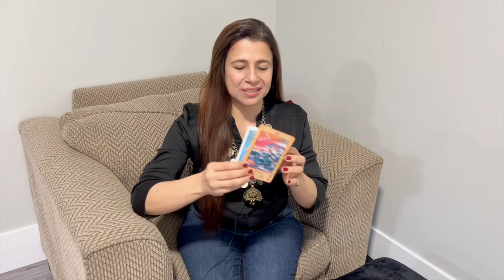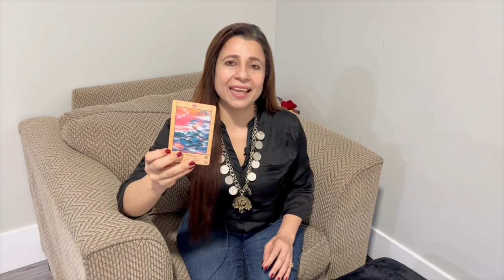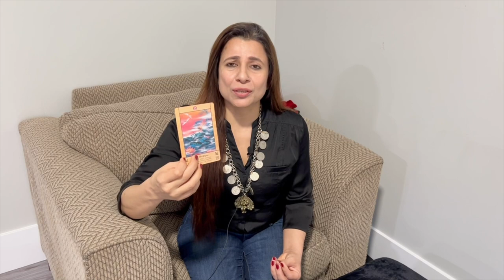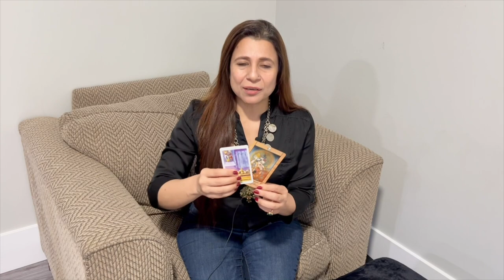Taurus (Vrishabha) Saptahik Rashifal | 11 - 17 Apr 2022 | वृषभ राशि साप्ताहिक राशिफल | Weekly Tarot